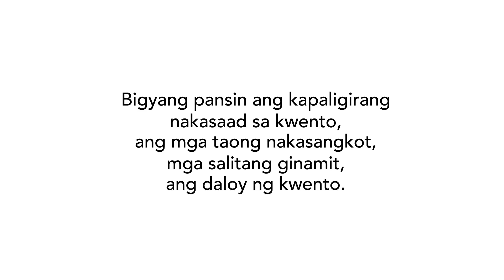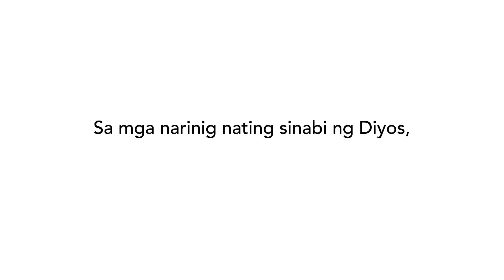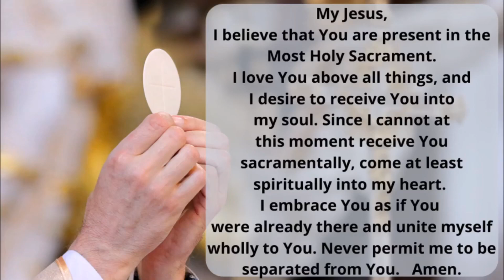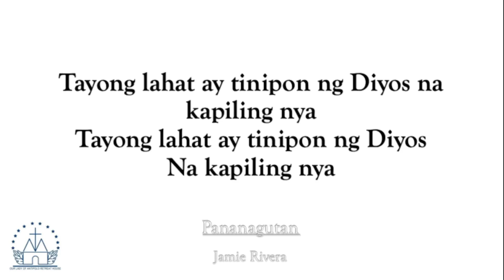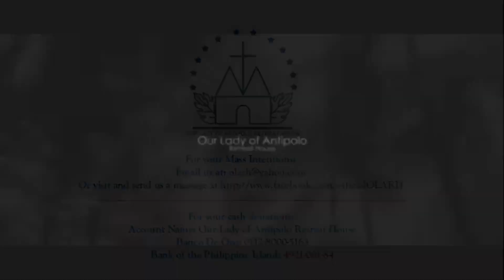23rd Sunday in Ordinary Time | 6PM MASS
23rd Sunday in Ordinary Time | 6PM MASS

Fr. Alexander Balatbat